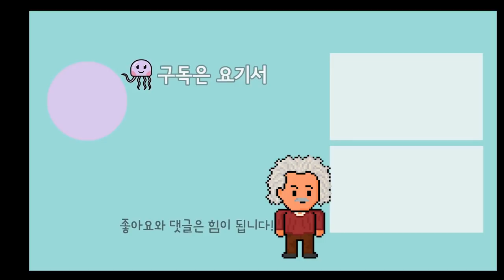50대 전기기사 자격증 공부법#2 (최고의 노후 자격증 전기기사,시설관리)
저희 아버지께서는 55년생,상고출신이셨습니다.
무경력으로 시설관리 일을 하시다가, 주택관리사 먼저 합격하셨습니다.
그리고 53세에 전기기사를 취득하시고 그 뒤  소방기사 (전기), 위험물기능장을 취득하셨습니다. 현재는 아파트 전기과장으로 일하는 중입니다.
전기기사는 노후자격증으로 최고라고 생각합니다.
고시급 난이도는 아님에도 연세가 있어도 일할 수 있는..
현재  63세에 세후 330만원 이상 받으시는 아버지를 보면
꼭 추천드리고 싶습니다. 공인중개사도 생각하셨지만 공급이 너무많아 포기하셨다고 하네요

아버지께서는 21살때는 사우디아라비아에서 2년간 외국인노동자로 일을 하셨고
그 돈으로 테이프장사를 하셨습니다.
부족하지도 풍족하지도 않게 살 수 있었습니다.
저랑 같이 찍은 사진은 가게 뒷방에 살 때 찍은
 저와 아버지 사진입니다.

음악을 좋아하던 한 청년이 50대에 전기기사를 따고
전기 기술자로 살아갈것이라 상상이나 했을까요?

아버지도 유튜브를 하시고 댓글도 읽으시니 도움되셨으면
댓글 달아주시면 좋아하실겁니다.

늘 저에게 영감과  사랑을 주셔서 감사합니다.
출연해주셔서 많은 분들과 저에게 도움을 주셔서 감사합니다.

여기까지,
전기,시설근무 관련 컨텐츠 제작하는 연고맨입니다.

ps.아버지가 일하시는 아파트에는 공군 부사관으로 준위로 전역한 분도 있는데,
연금 + 전기기사 월급 받는다고 하는데 정말 노후 준비로 괜찮아 보였습니다.
이렇게 공무원하다가 오는 분들도 많고,
어떤 곳은 시설근무하면서 시험준비가 가능하다고 하는데, 업무 강도가 약하다면 정말 좋은 것 같습니다.